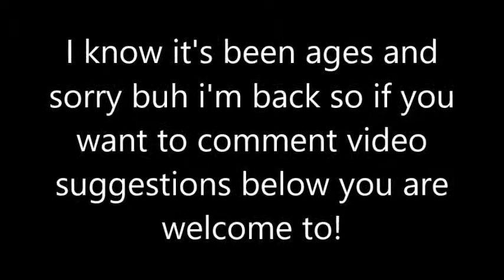I'M BACK!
please comment video ideas doesn't have to be ziegler related xo :)